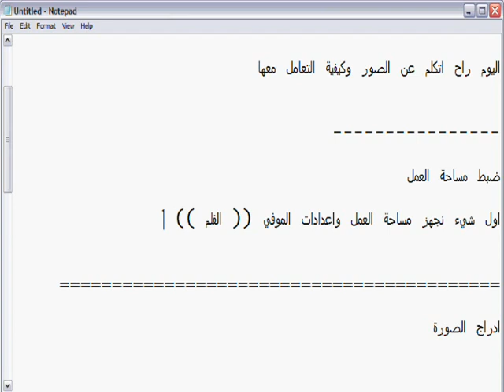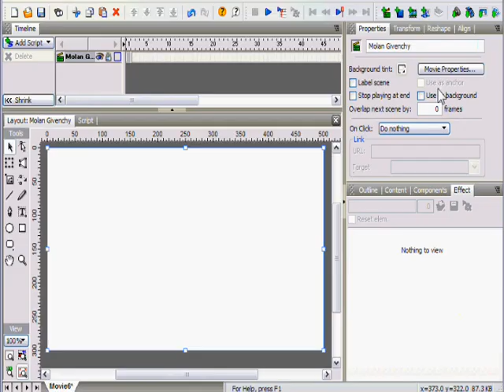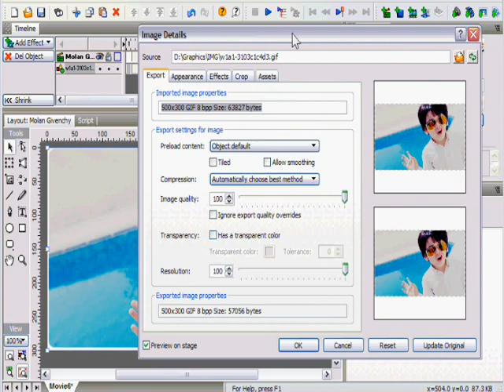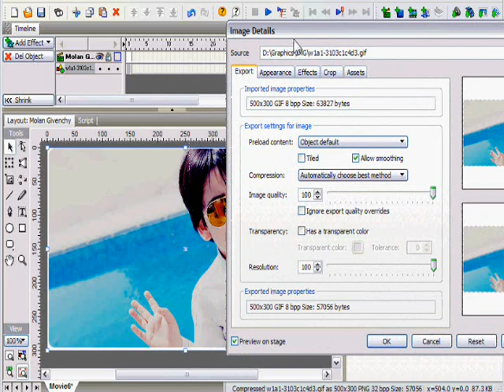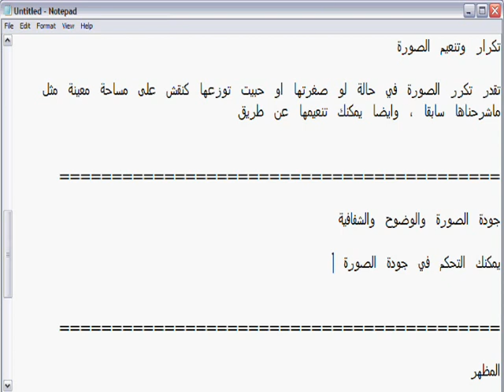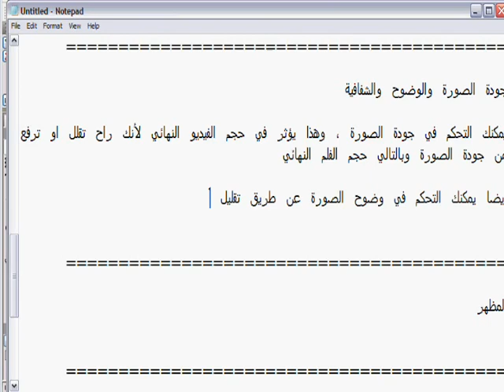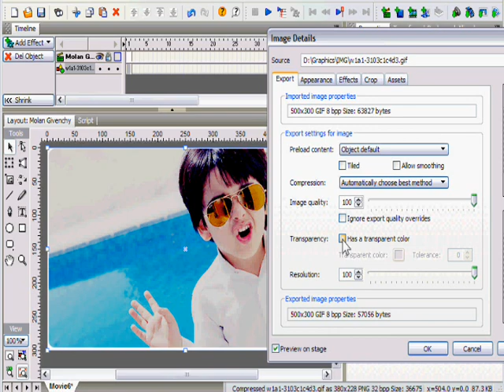img_part1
الجزء الأول من شرح التحكم في الصور في برنامج سويش ماكس 2